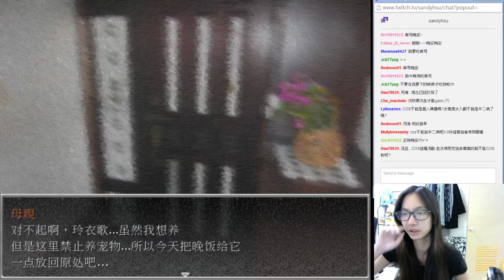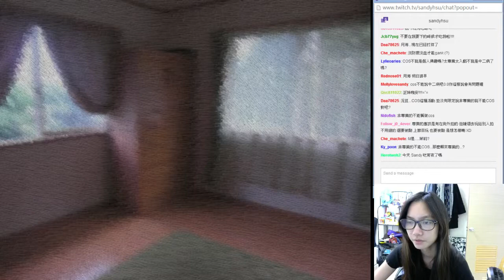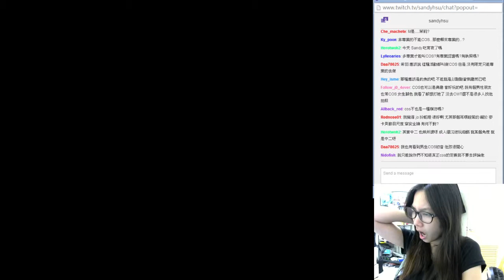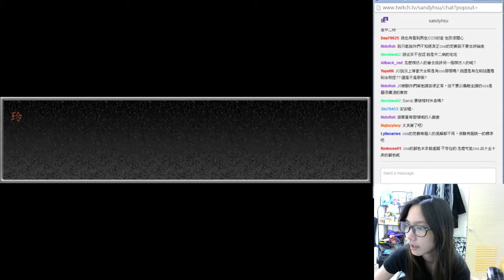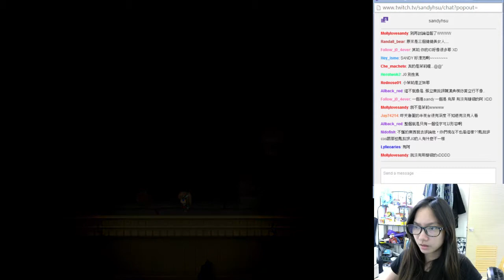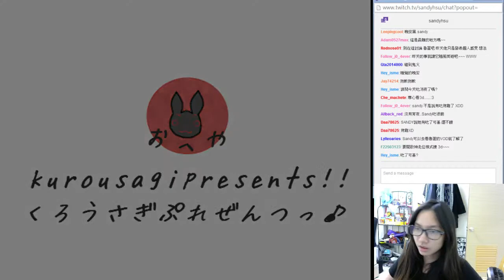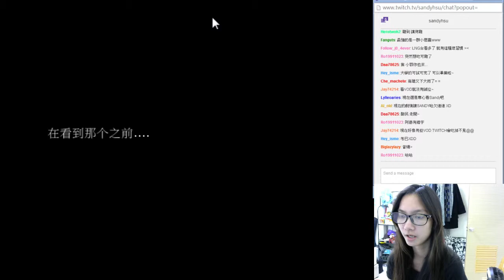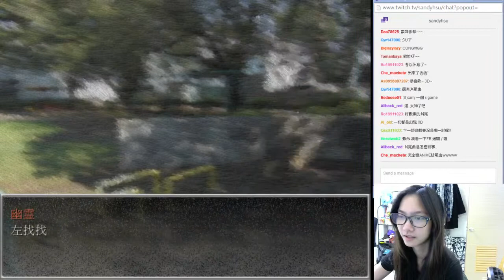Sandy - 恐怖解謎RPG--Ghost school 幽靈學校part.2 - 6 / 7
HI～我是Sandy！最喜歡素顏開實況玩遊戲哈哈哈(*´∀`)~♥
因為戴眼鏡的關係，常常在遊戲中進入認真模式的時候導致眼鏡滑落不自覺，就變超蠢(((ﾟДﾟ;)))

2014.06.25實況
破完了~就後宮動漫阿哈哈哈哈